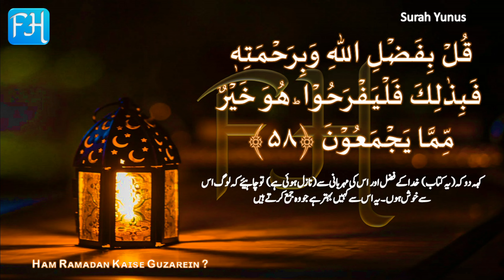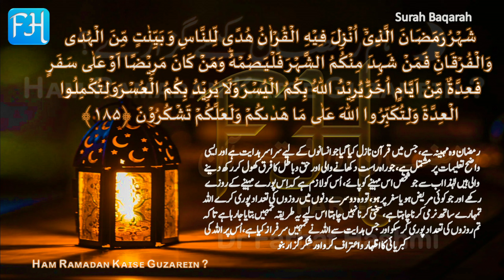8-Ham Ramadan Kaisay Guzarain?| Ramdan Aur Quran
Ramzan Ki Taiyari Kaise Karen | Aalma Dr Farhat Hashmi Sahiba
رمضان اور قرآن
8-Ham Ramadan Kaisay Guzarain?|  Ramdan Aur Quran